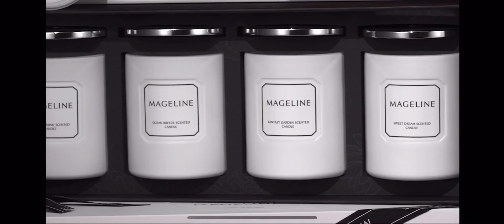格调香礼丨沁香萦绕，开启芬芳圣诞 Mageline Relaxing Home Fragrance Limited Edition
🌟麦吉丽经典香氛蜡烛礼盒惊喜上市‼️
👉忘忧之境、微风海岸、舒香梦境、梦幻花园，4️⃣种经典香型，一盒尽享✨高级质感设计包装，满载礼赠仪式感🎁🎁
圣诞🎄新年临近，香伴好礼，快来用精致香氛传递点温暖心意吧❣️

🧨麦吉丽鸿运限量版香氛礼盒惊喜上市‼️
👉高级质感的格调包装，浓郁的圣诞🎅🏻新年氛围色彩，一秒打开香气蜿蜒的节日气息✨
忘忧之境与舒香梦境 2️⃣种经典香型供你挑选，赋予你爱的人治愈的节日仪式感🎁🎁

❤️MAGELINE家居香氛系列主推香型 [ 忘忧之境 ]
高级而又温暖柔和的木质香调🌲弥散着沉静治愈的气息，仿佛让人置身于午后的森林公园~令人舒心自在，怅然无忧
👉适合场景：居家、办公、商业沙龙等任何场合场所。两种产品可选 香氛蜡烛&藤条香薰

❤️MAGELINE家居香氛系列活力香型 [ 微风海岸 ]
纯净的海盐和清爽的青柠🌊弥散出清新的海洋气息， 仿佛置身于清晨的海岸🌬感受微风拂面，让人瞬间充满活力
👉适合场景：运动、办公、商业沙龙等活力感氛围场合场所。两种产品可选 香氛蜡烛&藤条香薰

️❤️MAGELINE家居香氛系列花果香型 [梦幻花园 ]
清新多汁的白桃🍑夹杂着微甜的花香巧克力，明朗而舒心，让人仿佛置身于梦幻花园🌸在芬芳中感受时光的美好~
👉适合场景：居家、聚会、商业沙龙等温馨浪漫场合场所。两种产品可选 香氛蜡烛&藤条香薰

❤️MAGELINE家居香氛系列助眠香型 [ 舒香梦境 ]
雪松与香草的气息仿佛暖暖的拥抱🌙让人舒缓而又安心，就让它伴随你一整晚的好梦
👉适合场景：卧室、睡前、助眠。两种产品可选 香氛蜡烛&藤条